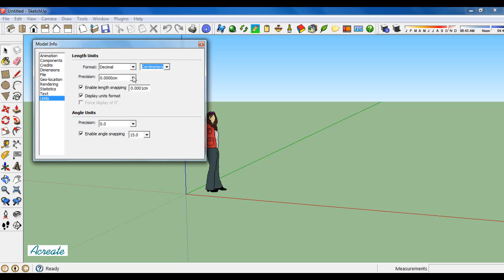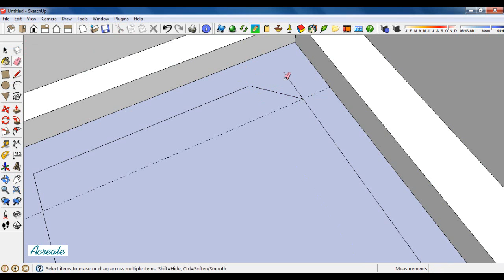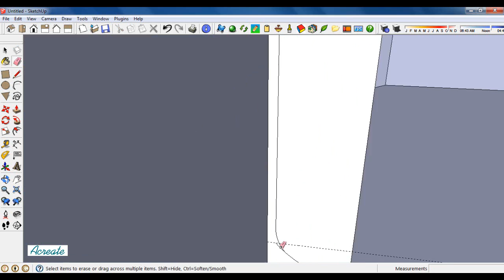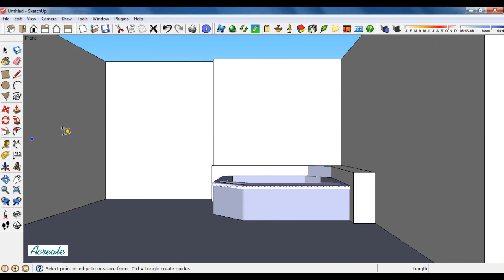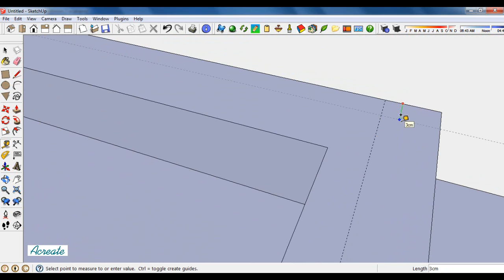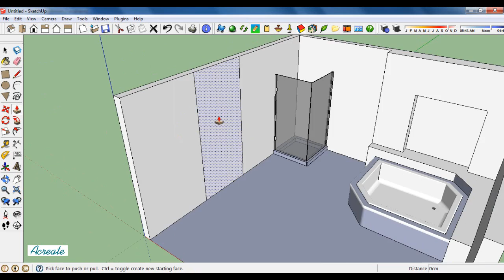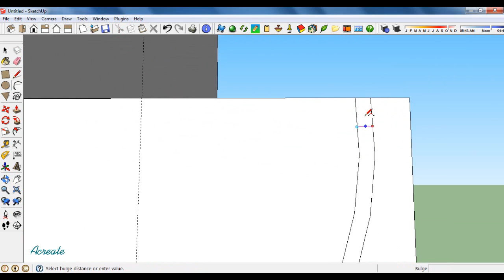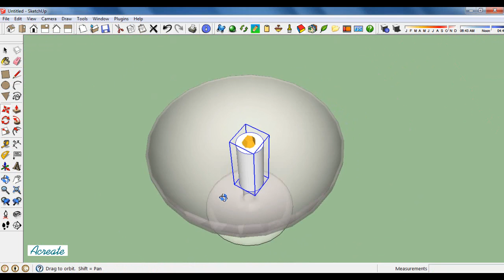Sketchup Interior design ( candlelight in bathroom ) Part 1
Sketchup Interior design ( candlelight in bathroom )
Make lighting on sketchup